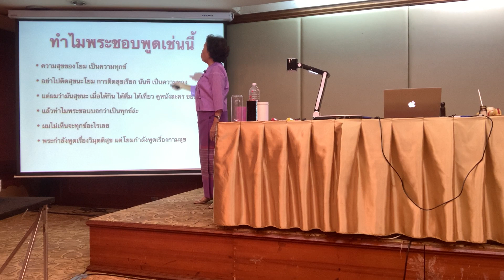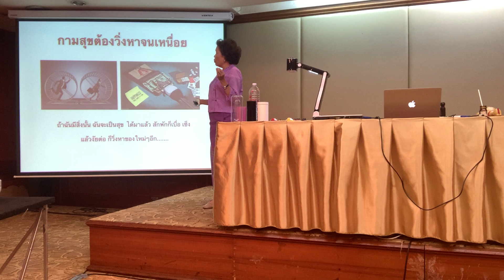16) ทำไมพระชอบพูดเช่นนี้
อบรมพาตัวใจกลับบ้าน รอบพื้นฐาน
รอบสุดท้ายที่ รร เอเซีย
19-20 ธค 2563